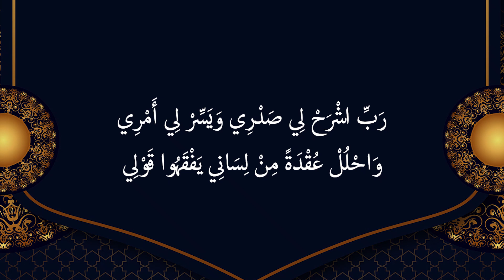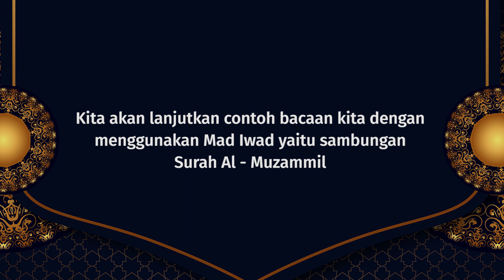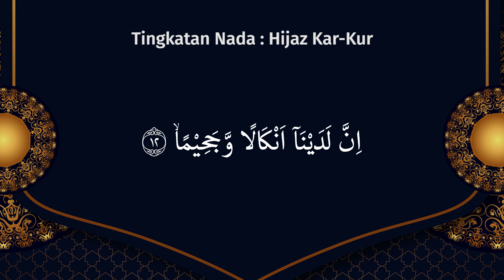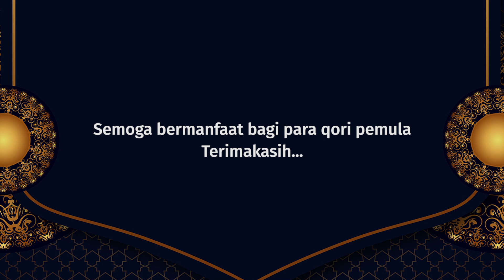Tutorial Maqom Hijaz | Menggunakan Mad Iwadh | Surah AL Muzammil